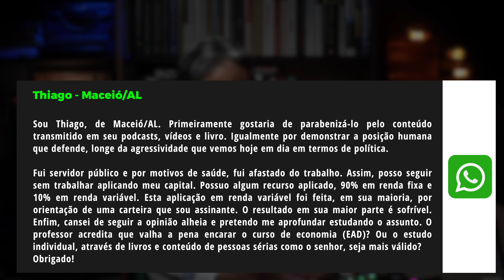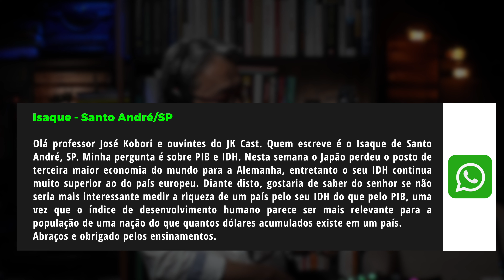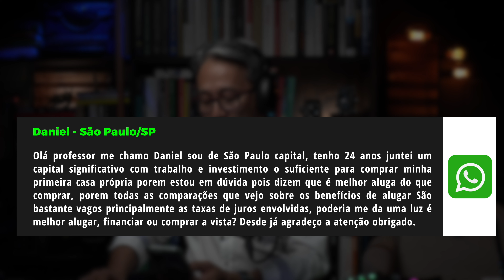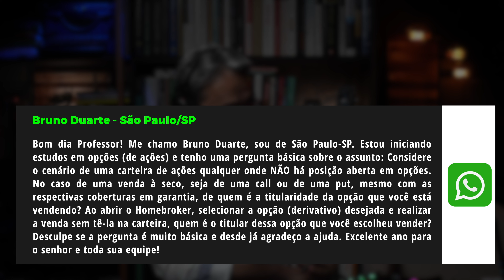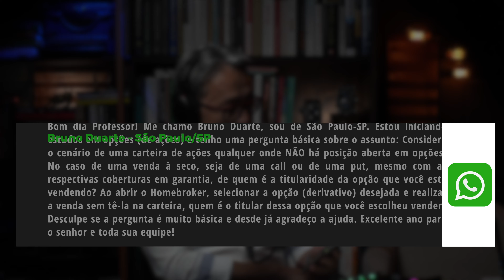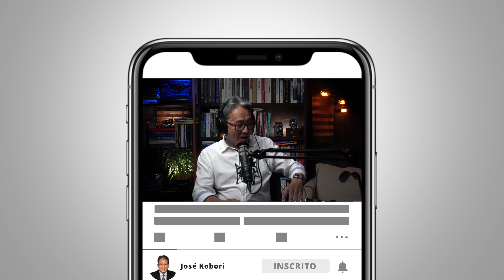Gestão Ativa Renda Fixa, PIB vs IDH, Comprar ou Alugar Imóvel, Indicadores Negócios - JK Cast #182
No episódio 182 do JKCast, José Kobori responde às dúvidas dos ouvintes sobre Gestão Ativa Renda Fixa, Mercado Futuro e Agronegócio, Cursos de Economia, PIB vs IDH, Comprar ou Alugar Imóvel, Opções, Indicadores para Pequenos Negócios.

🔎 Encontre rápido o assunto que procura:

00:00 - José Kobori
00:50 - Gestão Ativa Renda Fixa
08:43 - Proteção para Pequenos Produtores Rurais
14:25 - Curso de Economia para Investidores
19:56 - PIB vs IDH
22:40 - Comprar ou Alugar Imóvel
27:20 - De Quem é a Opção que Eu Vendo
30:18 - Indicadores para Pequenos Negócios
39:22 - Conclusão